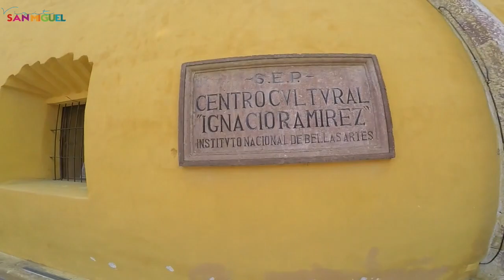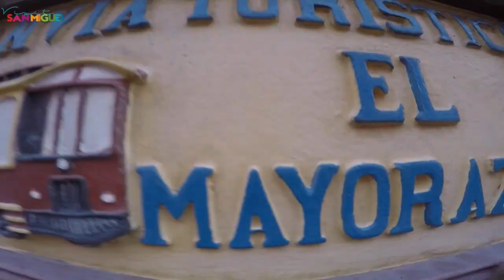LA MEJOR CIUDAD DEL MUNDO | San Miguel de Allende | Explorador Mochilero CAP 15